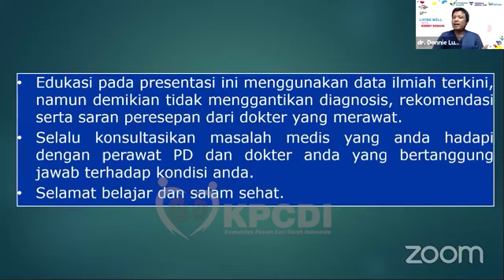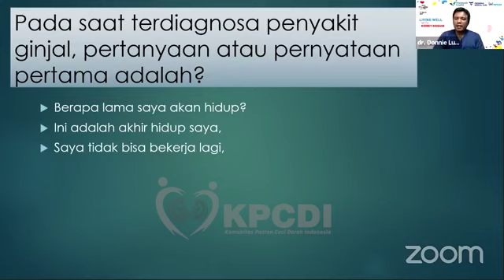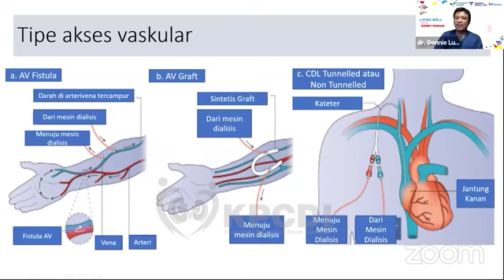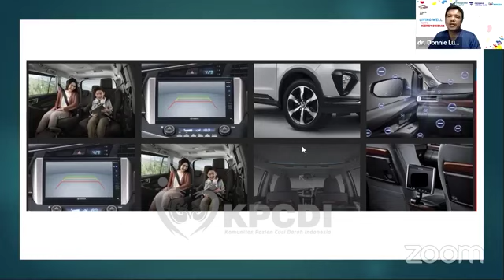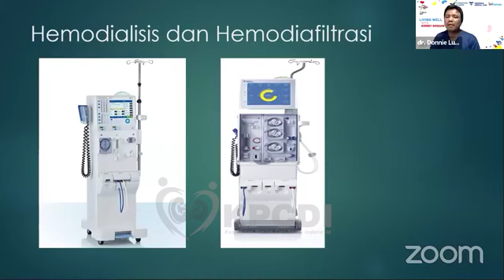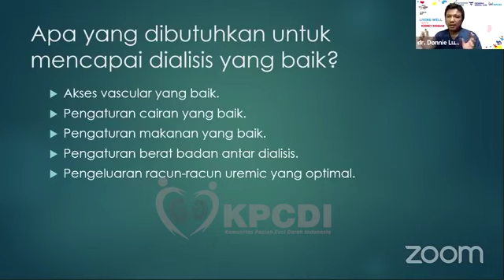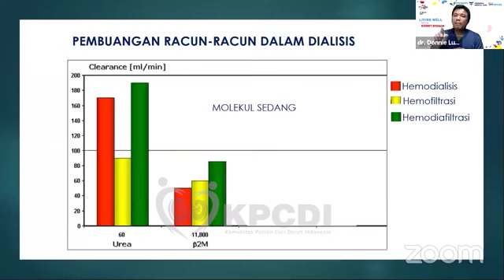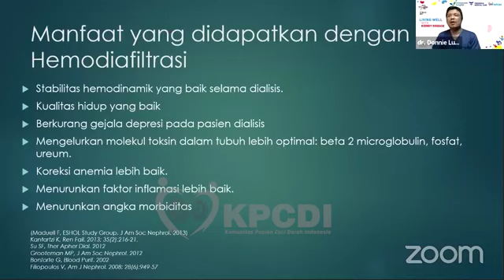Terapi Pengganti Ginjal: Hemodialisis dan Hemodiafiltrasi, Bagaimana Manfaatnya || KPCDI